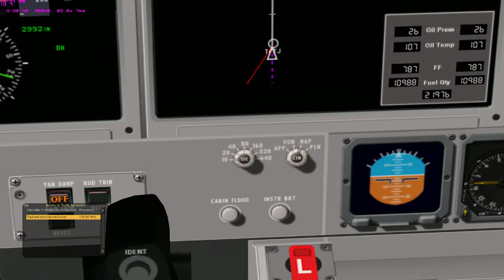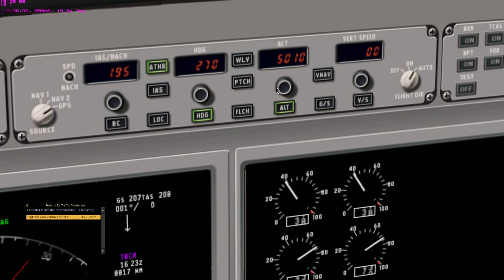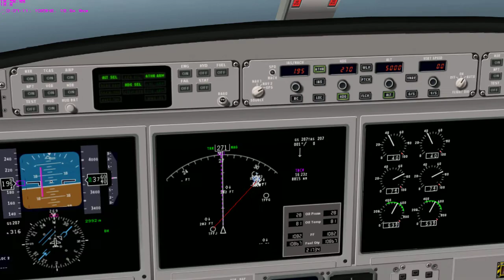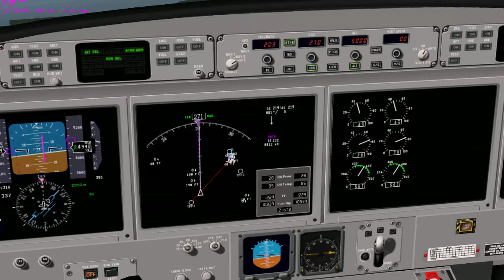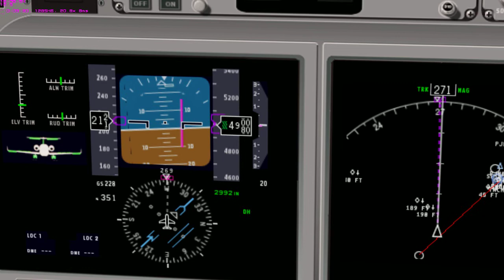Part 1-Take off at St. Barth for Island Hop to St Maarten (Princess Juliana) Gulfstream G560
X Plane Take off at St. Barth for Island Hop to St Maarten (Princess Juliana) Gulfstream G560